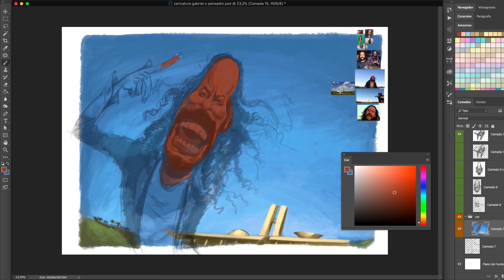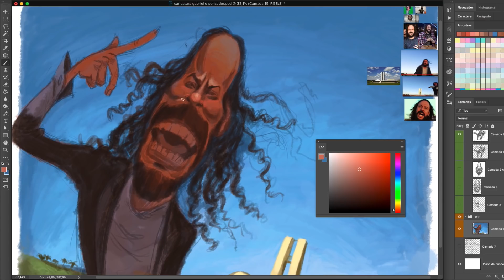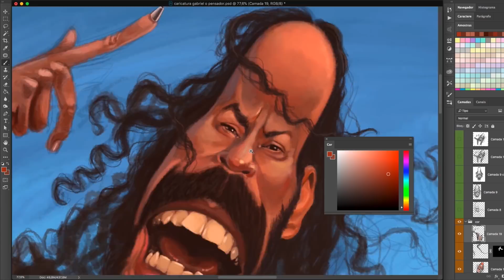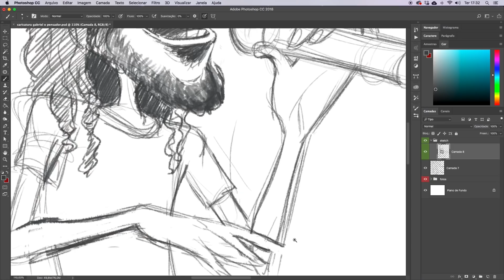Caricatura do Gabriel o Pensador por Francis de Cristo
Caricatura do Gabriel o Pensador por Francis de Cristo feito no papel e no photoshop com uma intuos5.

A inspiração para esta caricatura foi a música de protesto do PENSADOR: "TÔ FELIZ (MATEI O PRESIDENTE) 2"

Embora eu viaje e me inspire muito mais em outras letras do Pensador, também gosto de refletir e passar pra frente as ideias e os questionamentos das suas letras de protesto.

ILUSTRES QUE QUEREM TRABALHAR COMO CARICATURISTAS!!!

🏆 Quer Aprender Pintura Digital + Photoshop direcionado pra ILUSTRAÇÃO?